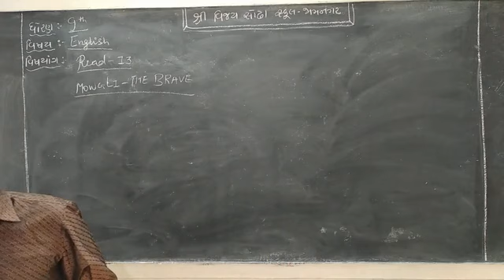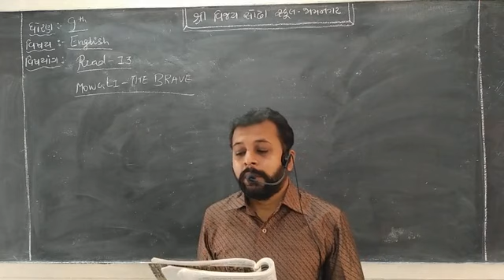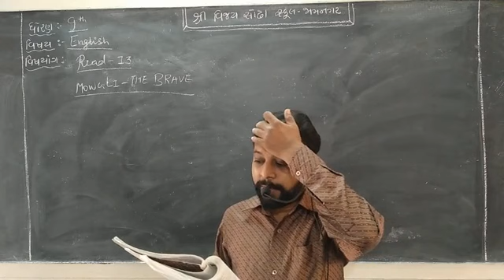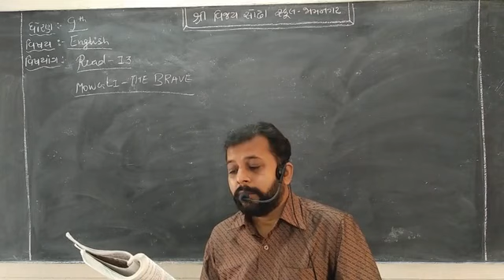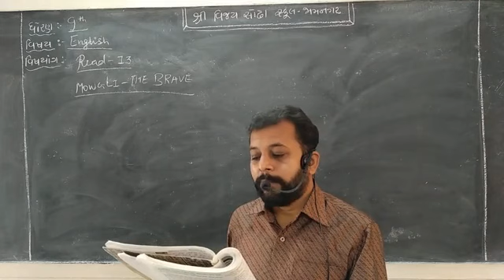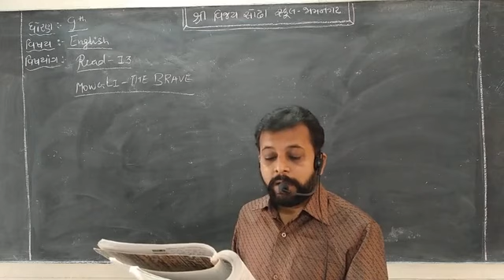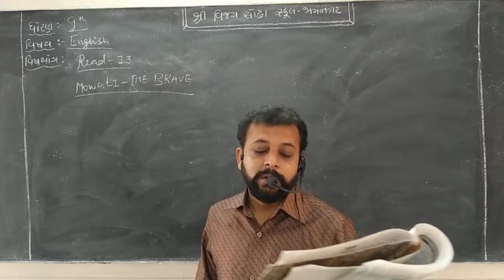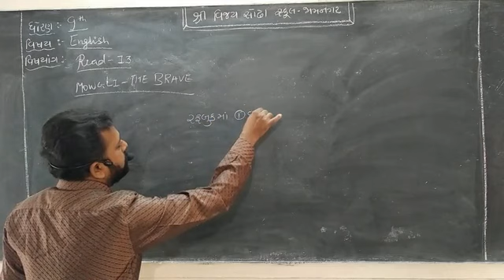STD 9 English